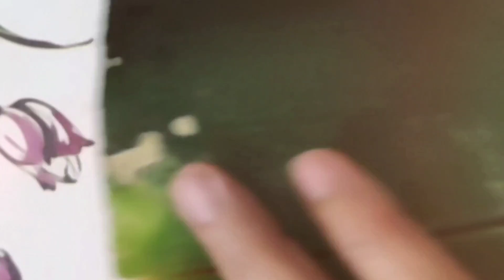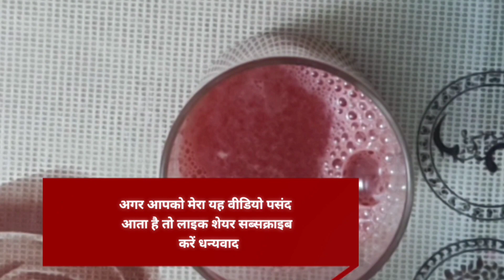। तरबूज का शरबत । watermelon juice Recipe...